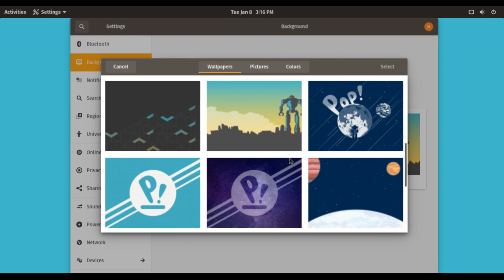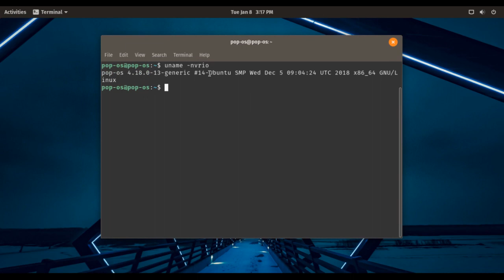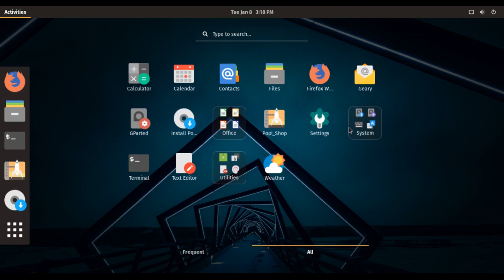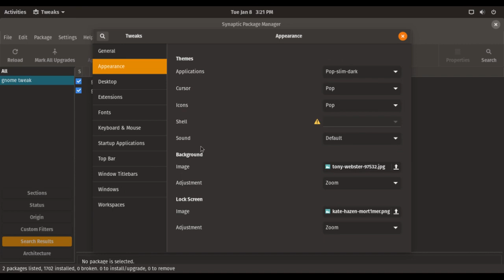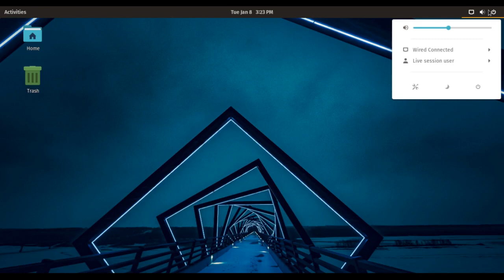pop-os 18.10 v.9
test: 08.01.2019